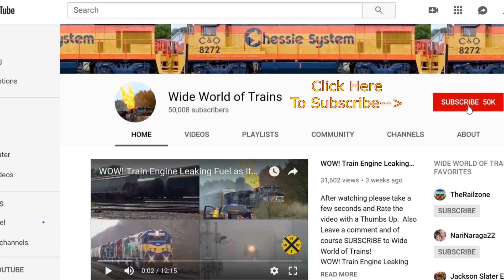3 DPU Alright's! on 5 Engine 200+ Cars BNSF Tanker Train it's HUGE!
3 DPU's on 5 Engine 200+ Cars BNSF Tanker Train it's HUGE! Plus several other trains all in one video for your enjoyment!

We Add NEW Train Videos at 12 Noon just about every day

Intro and Outro music   Hey Sailor  by  Letter Box Big Long and Massive Trains Here at Wide World of Trains. I want to start doing Airplane and Jet videos at Air Shows Some Day